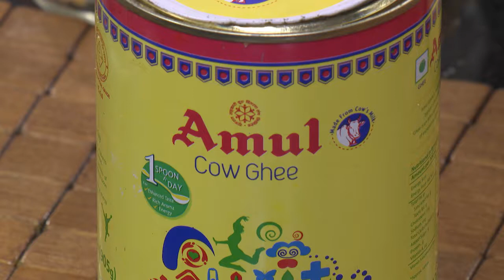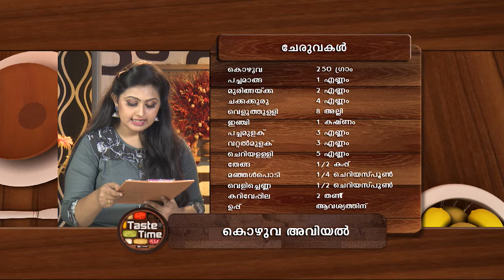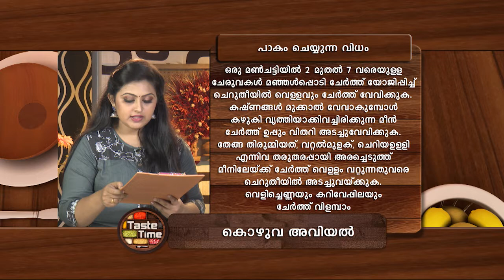TASTETIME 1093 TD 14 07 2017 PLAIN